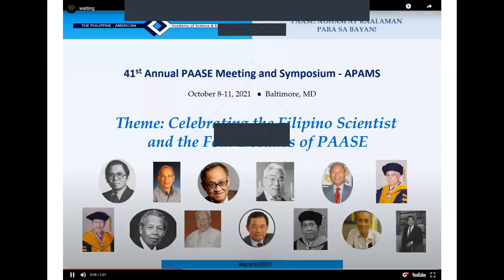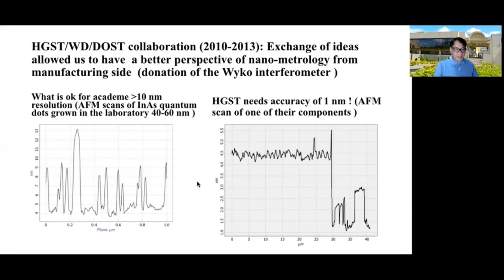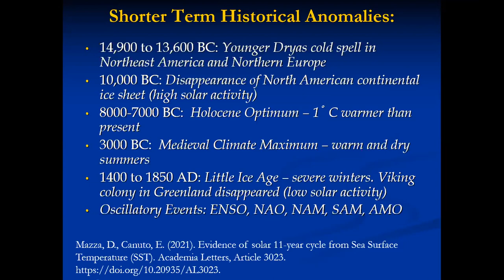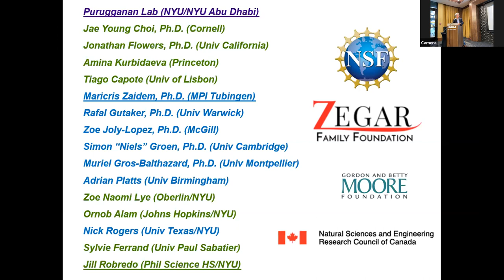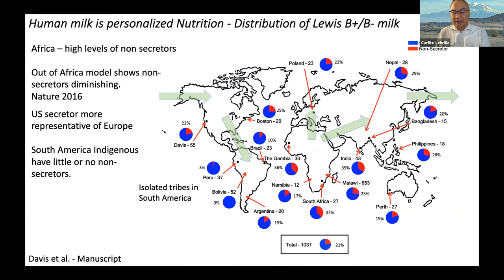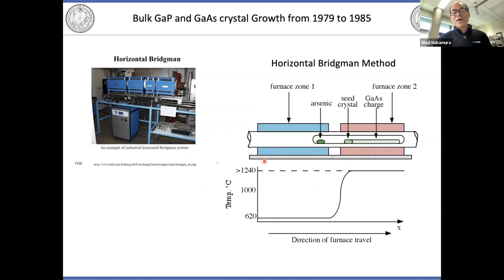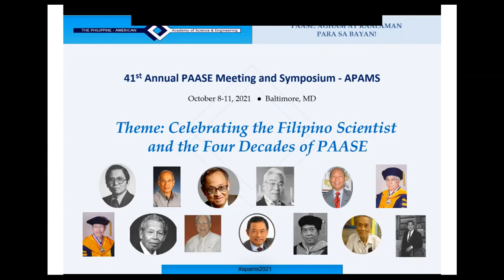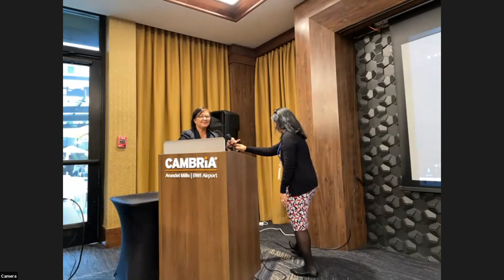APAMS 2021 09 October 2021 Morning Session (USA)